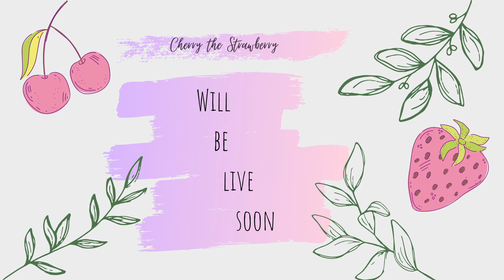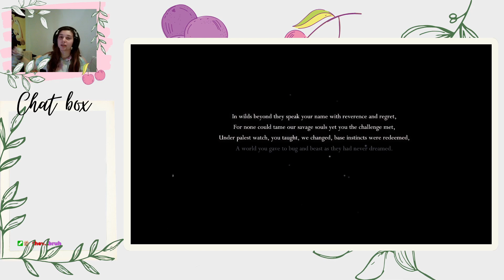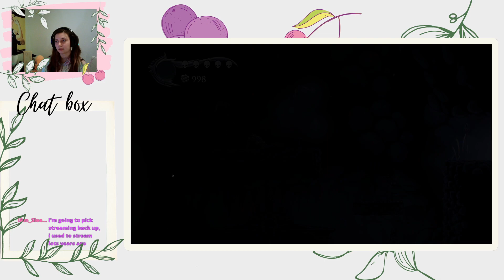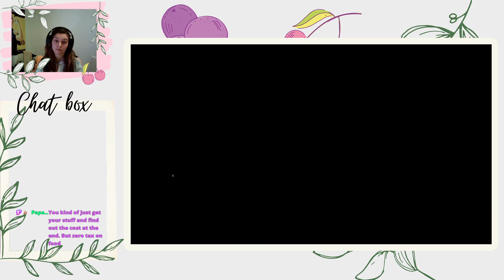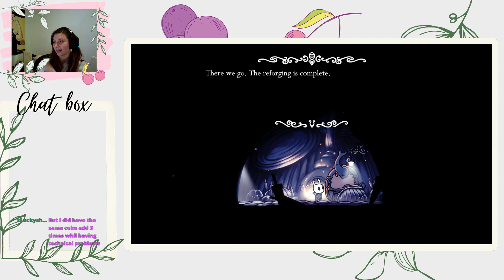Dying is not a word in my vocabulary - Hollow Knight Steel Soul